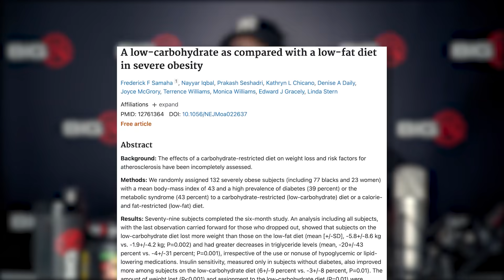LA DIÈTE CÉTOGÈNE : 3 MINUTES POUR TOUT SAVOIR !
La diète cétogène a ses fans et ses détracteurs.
Malheureusement incomprise et bien souvent déformée, je vous explique ici ce que vous devez savoir sur cette diète très spécifique et je vous donne mon honnête avis à son sujet.